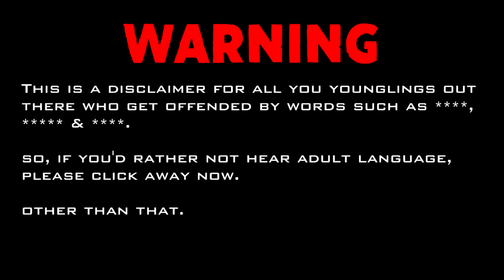THIS CAN ONLY GO GREAT... (MILE HIGH CLUB - VETERAN)